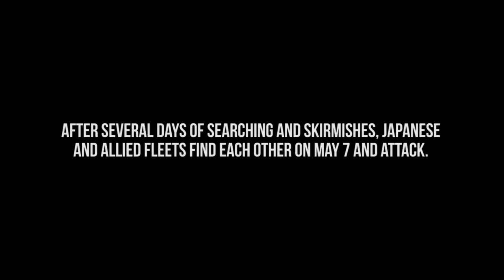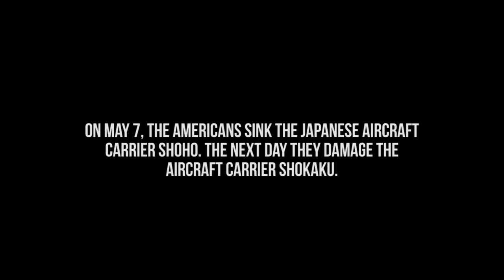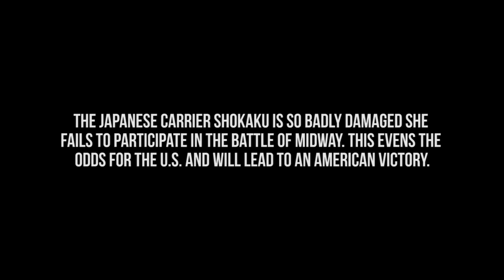The Battle of the Coral Sea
The Battle of the Coral Sea was the first time since the Japanese attack on Pearl Harbor that the enemy’s seemingly relentless advance into the Pacific was checked. It was also the first major U.S. Navy fleet action against Japan and the first naval engagement in history in which the participating ships never sighted or fired directly at each other. Our first victory in the Pacific was hard fought, but largely forgotten. Until now.